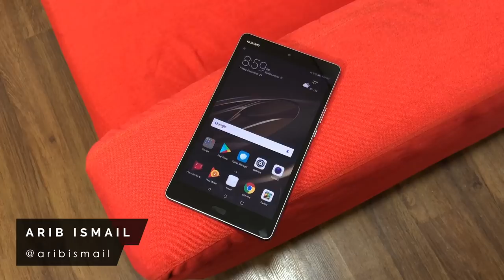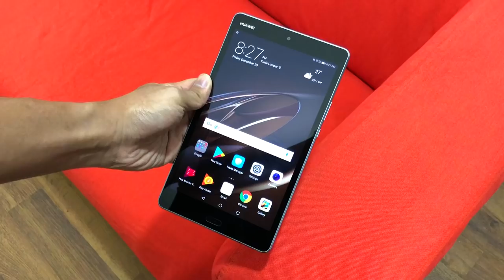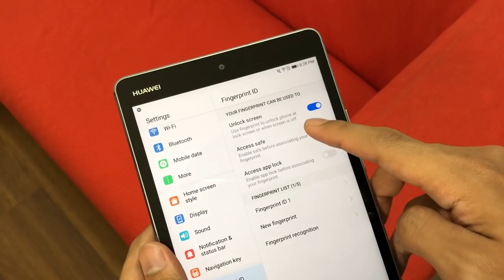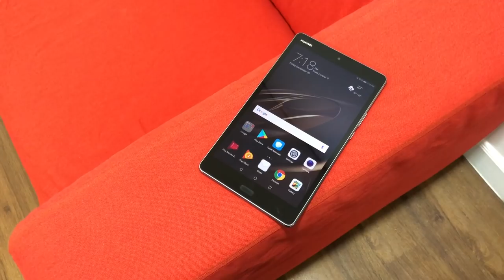Ulasan: Huawei MediaPad M3 Lite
Huawei MediaPad M3 Lite merupakan versi yang berpatutan daripada Huawei MediaPad M3 namun masih mengekalkan binaan dan sejumlah fungsi premium.

Ia membawakan skrin 8-inci IPS LCD FHD+, cip Snapdragon 435, memori 3GB RAM, storan 32GB, dan bateri 4800 mAh. Ia juga turut membawa kamera 8MP untuk hadapan dan belakang, bersama sokongan audio yang dioptimasikan oleh Harman Kardon.

Di Malaysia, Huawei MediaPad M3 Lite telah ditawarkan pada harga RM999 sekaligus menjadi salah satu tablet yang mempunyai penawaran fungsi yang lengkap dan seimbang pada harga di bawah RM1000.

Segalanya anda perlu tahu Huawei MediaPad M3 Lite di Malaysia - Harga, prestasi, benchmark, gaming, review, spec, commercial, release

Pengulas & Suntingan Video:
• Arib Ismail: